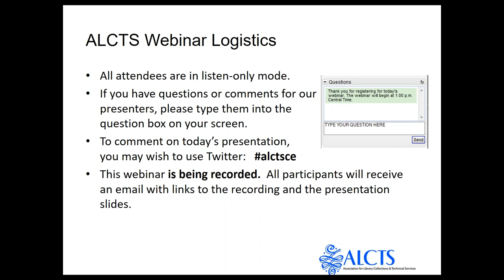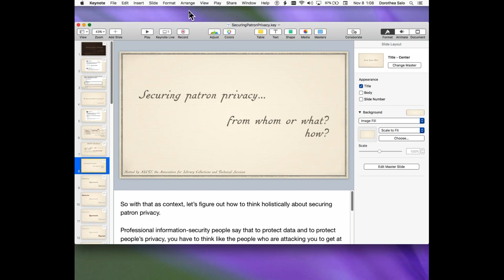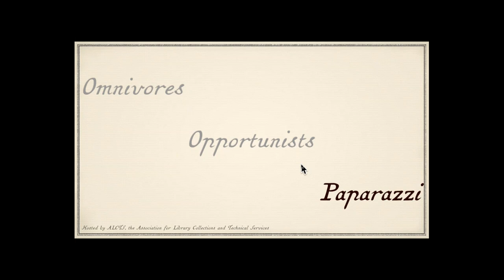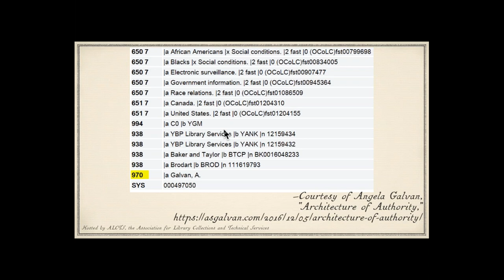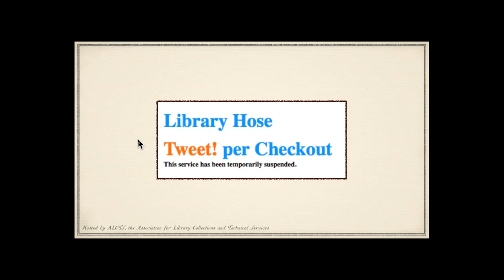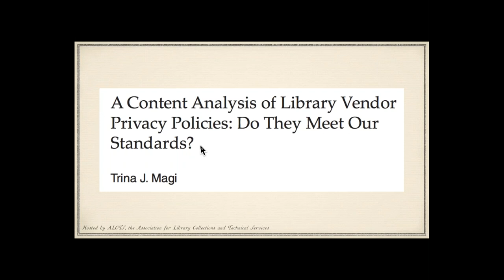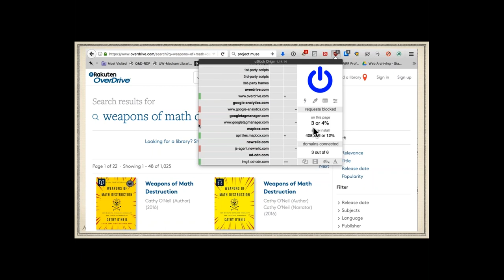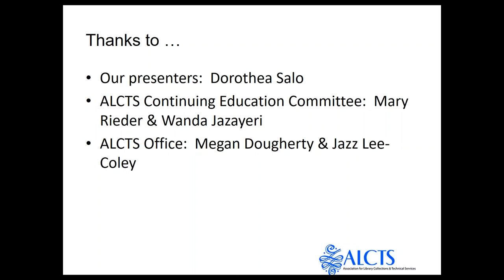20171108 Securing Patron Privacy recording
Article III of the ALA Code of Ethics reads "We protect each library user's right to privacy and confidentiality with respect to information sought or received and resources consulted, borrowed, acquired or transmitted." But do we, when those materials are online? Can we? How? Presented on November 8th, 2017 by Dorothea Salo.

Category - Education